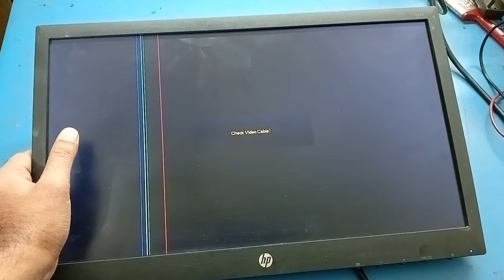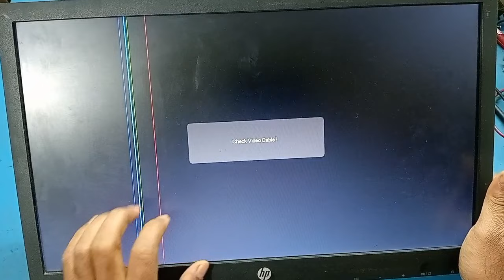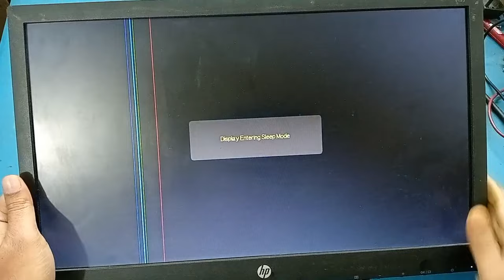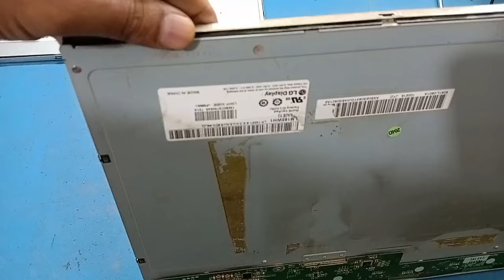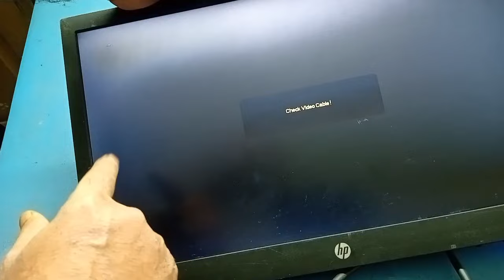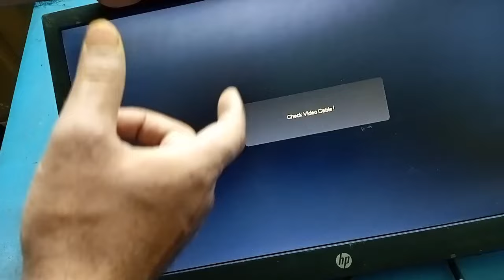Kya Led Panel Me Lining Repair Hota Hai? ! Panel Repair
Led Lcd Monitor Repair and Parts Available

Vertical line in led monitor
How to fix vertical line in led tv
Horizontal line repair in led monitor
Screen repair
led panel Repair
Led monitor repair
Lcd monitor repair
How to repair led monitor
display repair
Led panel lining problem
Hp Led Monitor Repair
hp lcd monitor repair
Hp v193 Led Monitor Repair
Panel repair kare jugad se
Led tv me line kaise thik kare
led tv me line a raha hai
monitor kaise repair kare
led tv panel Repair
repair